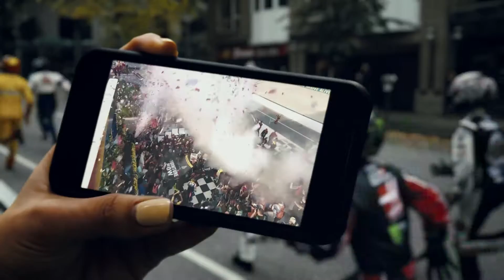NASCAR: The Chase is On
Full length super cut